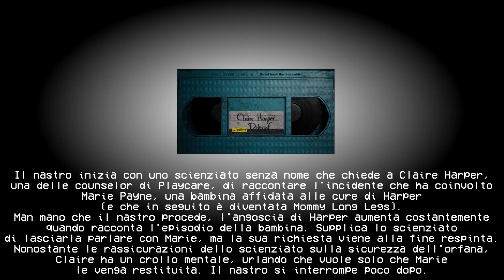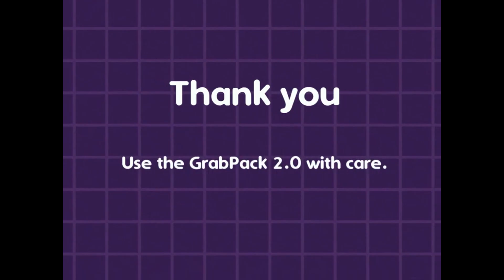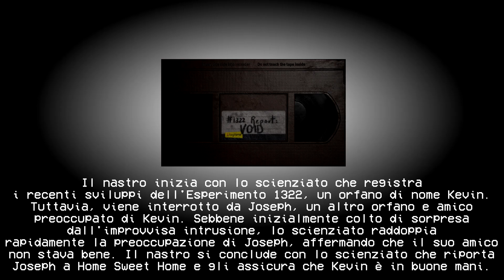Huggy Wuggy è tornato, ed è più terrificante! - Poppy Playtime Chapter 3 #1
Tì ragazzi, eccoci dopo tanto tempo con il continuo di questa meravigliosa serie horror di Poppy Playtime, Capitolo 3. Questa qui è la prima parte, dove gli infarti non sono comunque mancate (soprattutto per il nostro Capitan Legnata). Ci rivediamo presto per un nuovo video. Buona Visione!

Qui di seguito vi lasciamo i contenuti delle casette, che abbiamo trovato in questo video:

1) [5:39 - 6:35] Cassetta Azzurra: Il nastro inizia con uno scienziato senza nome che chiede a Claire Harper, una delle consulente di Playcare, di raccontare l'incidente che ha coinvolto Marie Payne, una bambina affidata alle cure di Harper (e che in seguito è diventata Mommy Long Legs). Man mano che il nastro procede, l'angoscia di Harper aumenta costantemente quando racconta l'episodio della bambina. Supplica lo scienziato di lasciarla parlare con Marie, ma la sua richiesta viene alla fine respinta. Nonostante le rassicurazioni dello scienziato sulla sicurezza dell'orfana, Claire ha un crollo mentale, urlando che vuole solo che Marie le venga restituita. Il nastro si interrompe poco dopo.

2) [14:25 - 15:27] Cassetta Verde: La continuazione fornita da Playtime Co. si concentra sul prototipo funzionante che segue il GrabPack. Questo VHS spiega il nuovo GrabPack 2.0 e le sue numerose nuove caratteristiche come la Mano Viola, la lunghezza estesa del filo, lo scambio di mani e i getti d'aria.

3) [27:53 - 28:38] Cassetta Marrone: Il nastro inizia con lo scienziato che registra i recenti sviluppi dell'Esperimento 1322, un orfano di nome Kevin. Tuttavia, viene interrotto da Joseph , un altro orfano e amico preoccupato di Kevin. Sebbene inizialmente colto di sorpresa dall'improvvisa intrusione, lo scienziato raddoppia rapidamente la preoccupazione di Joseph, affermando che il suo amico non stava bene. Il nastro si conclude con lo scienziato che riporta Joseph a Home Sweet Home e gli assicura che Kevin è in buone mani.

4) [31:04 - 31:47] Cassetta Verde Scuro: Il nastro inizia con i rumori dei bambini che festeggiano un'adozione al Playcare. La Sig.ra Brooks dice al Dott. White che non si perderebbero mai un'adozione. Due bambini chiedono alla Sig.ra Brooks chi verrà adottato. Lei risponde agli altri bambini che Samuel Lee verrà adottato, tra gli applausi della folla. La Sig.ra Brooks dice loro di dare a Samuel, un ultimo saluto. Il nastro finisce con tutti i bambini che dicono addio a Samuel Lee e applaudono mentre se ne va.